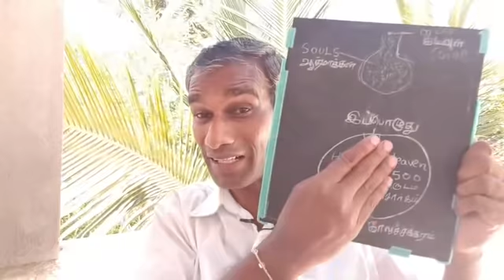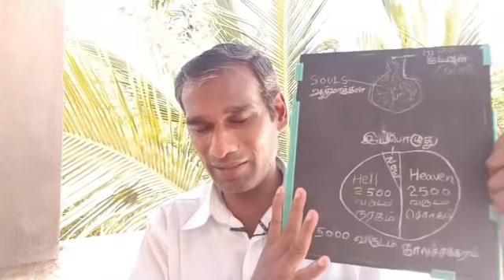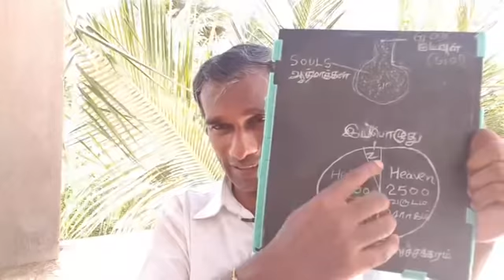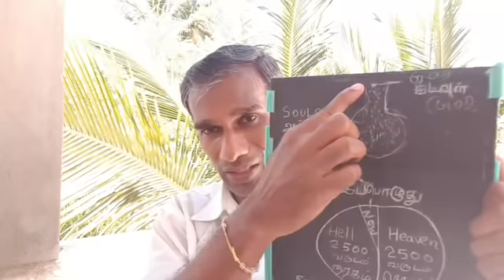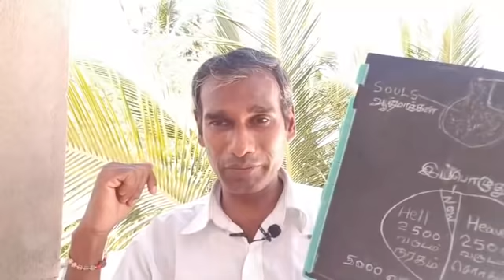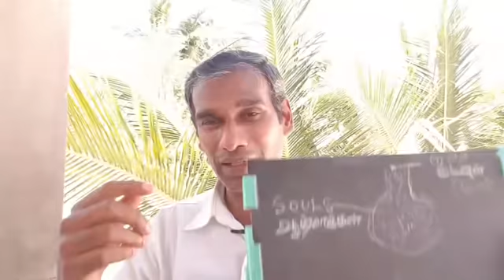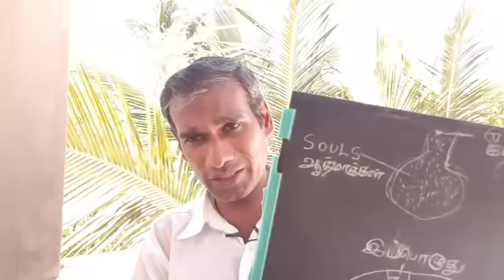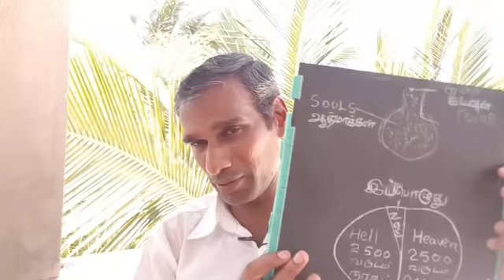என்றும் இளமையாக இருக்க - Sivayogi BK Saravana Kumar Always stay healthy and young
என்றும் இளமையுடன் என்றும் பதினாறு வயது தோற்றத்துடன் மிகப் பொலிவாக இருக்க நீங்கள் தினமும் சாப்பிட வேண்டிய ஆரோக்கியத்தைக் கொடுக்கும் உணவு வகைகள் யோகாசனம் தியானம் கால்நடை பயிற்சிகள் போன்று பல இருந்தாலும் இவை அனைத்திற்கும் மேலாக இருக்கும் ஆன்மீக ரகசியமான பிரம்மச்சரிய விரதம் பற்றிய முக்கியத்துவத்தை மிக அழகாக சொல்லின் செல்வர் வாழும் சித்தர் சிவயோகி rajayogi பிகே சரவணக்குமார் அவர்கள் இந்த வீடியோவில் மிகத் தெளிவாக விளக்குகிறார்.